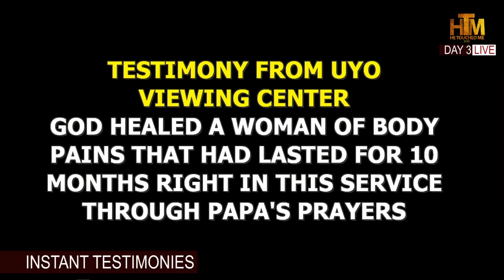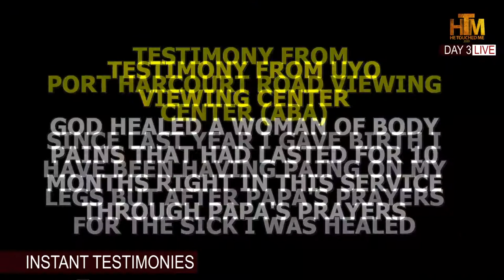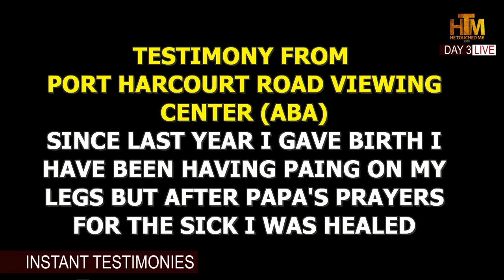Instant Testimonies from HTM2020Day3 with Pastor Chibueze Okezie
Instant Testimonies from HTM2020Day3
God is still doing wonders
Watch amazing testimonies and acts of God
We are so grateful to God for his mighty hand up on HTM2020